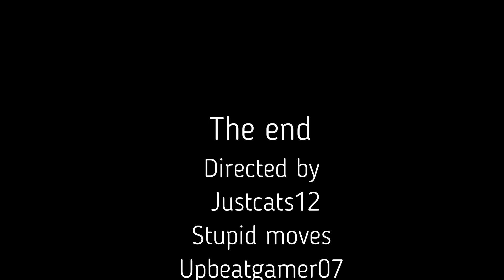Minecraft but the BORDER closes every time we break a block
Minecraft but the border closes
my server:
hardgames.minehut.gg